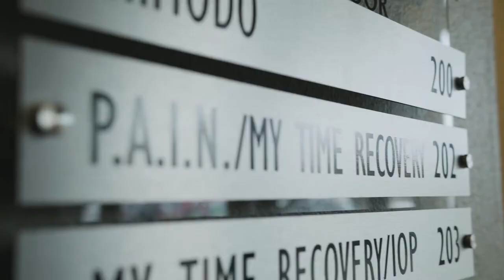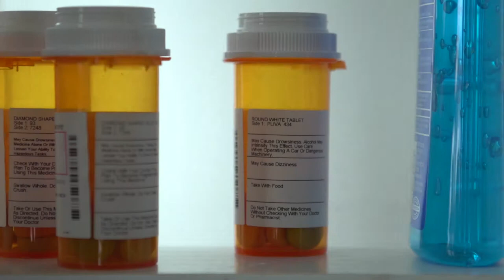Parents and Addicts In Need, The Origins Of The Organization And Tackling The Opioid Crisis.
PAIN: Parents & Addicts In Need Found Flindt Andersen on the origins of the nonprofit and why he wanted to give back to others in his recovery and raise awareness.

For more on Flindt Andersen, to have him speak at your organization visit⁠⁠⁠⁠⁠ ⁠⁠⁠⁠⁠

For more on Parents & Addicts In Need: If you or a loved ones need our services, to follow on social media, the Don't Hide The Scars Podcast, to get involved, or to donate please visit ⁠⁠⁠⁠⁠⁠⁠⁠⁠⁠⁠⁠